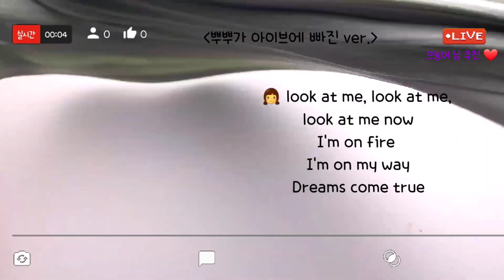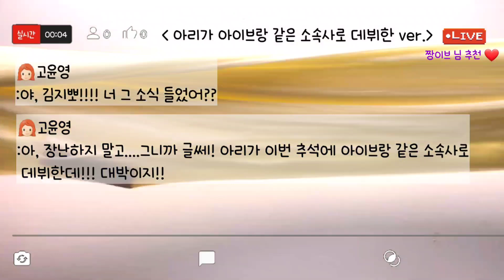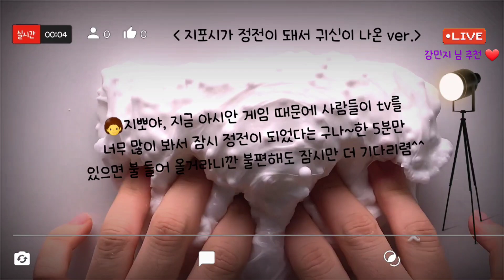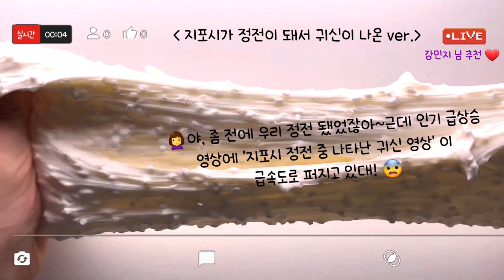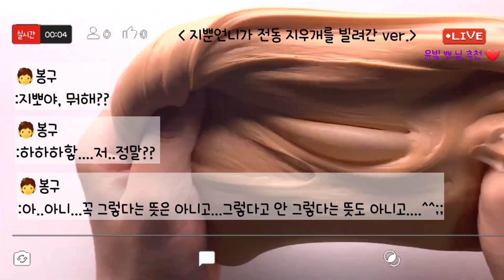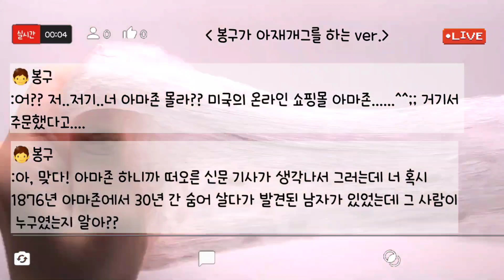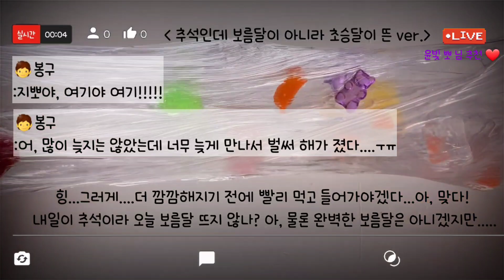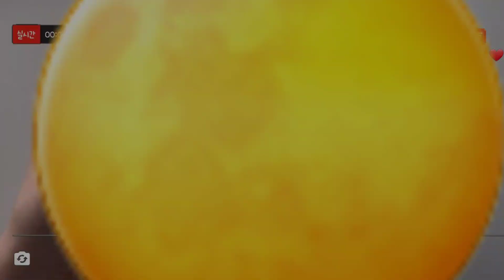🔮모든버전 실시간/🌕922탄/모버실/상황극/슬라임/버실/slime/액괴/1일1영상/지뽀GIPPO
영상 : 쥐돌 님 무영공~감사합니다😍🥰

지뽀노트~📘📕네이버와 쿠팡에서도 구매 가능하십니다😆